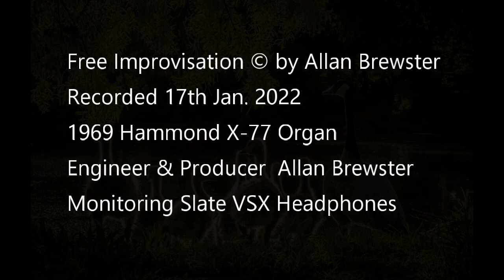Allan Brewster Hammond X-77 Organ - Sunrise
A free improvisation celebrating the beauty of nature. The most Hi-Fi and unique sounding Hammond you may ever hear. No e.q. compression or limiting applied. Less is more...except, before making a judgement, a good set of headphones or speakers are needed to properly listen with. Plug in a Leslie cabinet or two to the console and the familiar X-77 sound hasn't altered. It makes an intriguing dichotomy if nothing else.